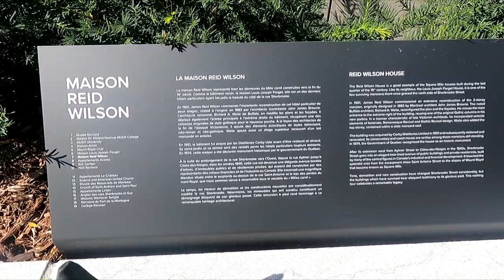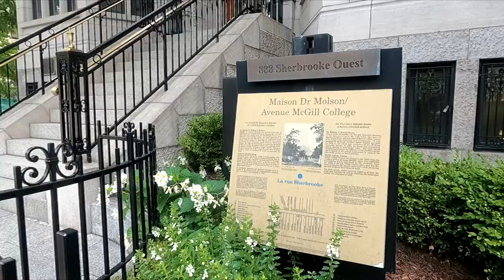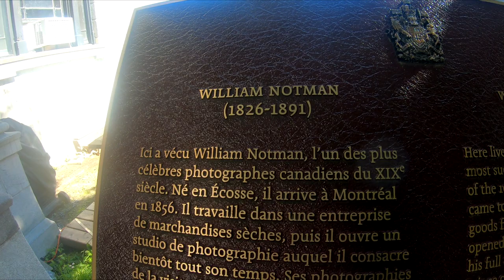Montréal dans ta rue: La chic et historique rue Sherbrooke. (partie 1)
Aujourd'hui on s'intéresse a une des plus longue rue de Montréal: La rue Sherbrooke. Une rue qui a beaucoup d'histoire une histoire chic d'hommes riches.